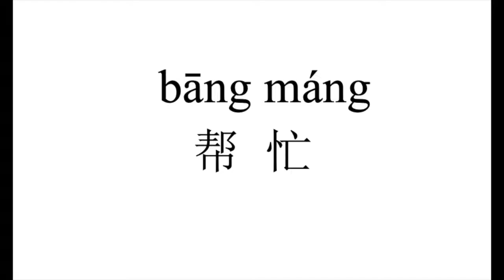86 How to pronounce 帮忙（bang mang） in Chinese?|普通话水平测试用普通话词语表（表一）